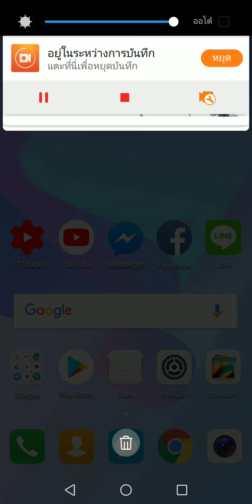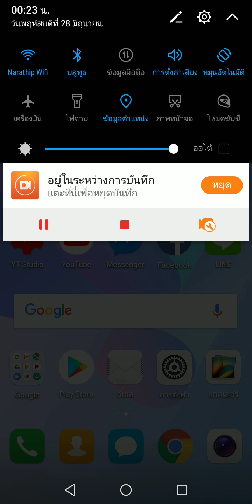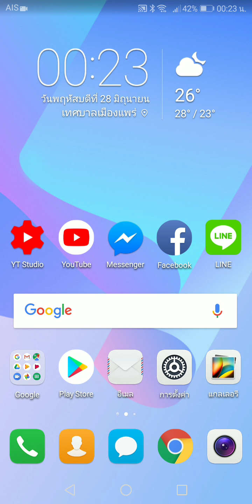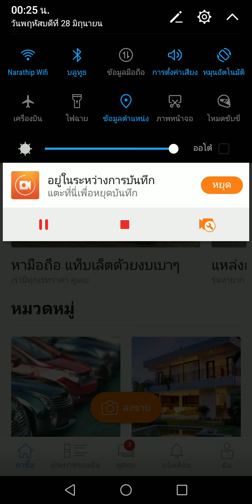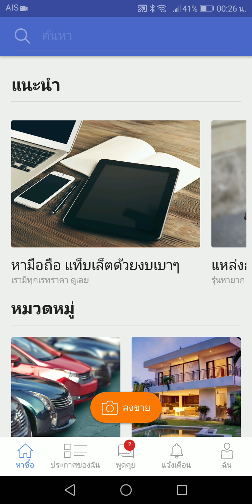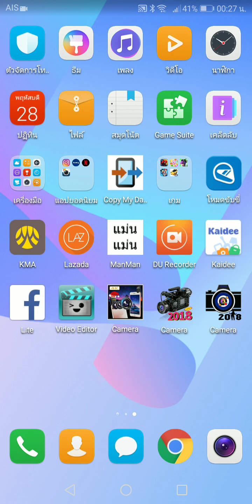การบันทึกหน้าจอโทรศัพท์​ HUAWEI Y7.Pro 2018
การแคปหน้าจอ​ HUAWEI Y7.Pro 2018